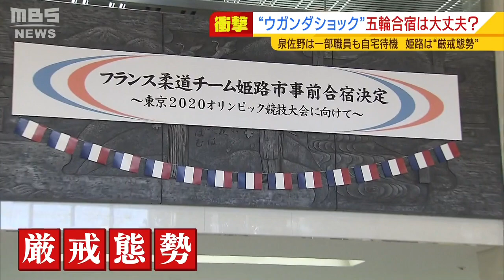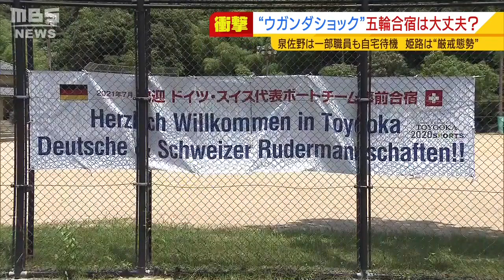“ウガンダ選手団感染”各地のホストタウンは？『市負担で新幹線１両貸し切り』対応も（2021年6月24日）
東京オリンピックの事前合宿のため来日して大阪府泉佐野市のホテルに滞在中のウガンダ選手団の１人が、６月２３日に新たに新型コロナウイルスに感染していることがわかりました。関西にある他のホストタウンはどのような対策を行おうとしているのでしょうか。取材しました。